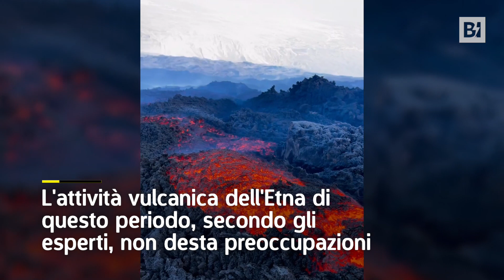La lava sotto ai piedi: le spettacolari immagini dall'Etna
Prosegue la fase eruttiva prolungata: la colata "corre" alle pendici del vulcano